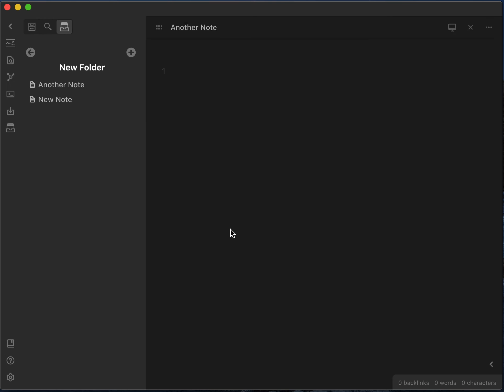Obsidian File Tree Alternative New Version (v 1.1.0)